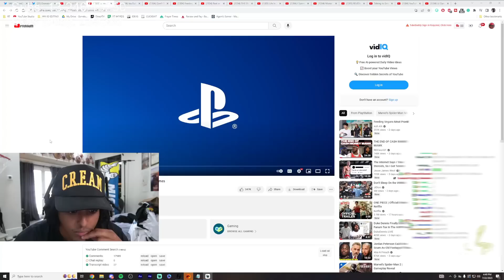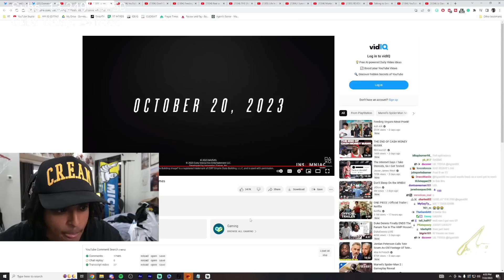SPIDERMAN 2 WILL BE THE GREATEST GAME EVER